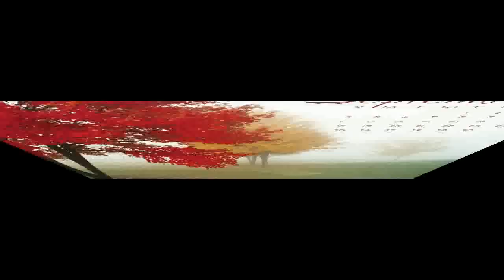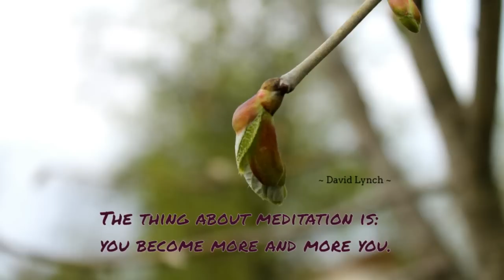Relax Music - Música Relaxante - Musica de Relajación